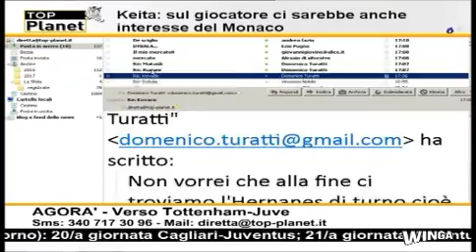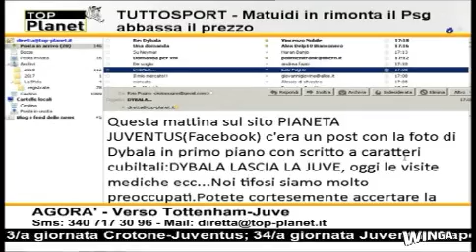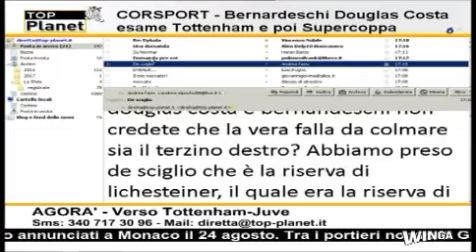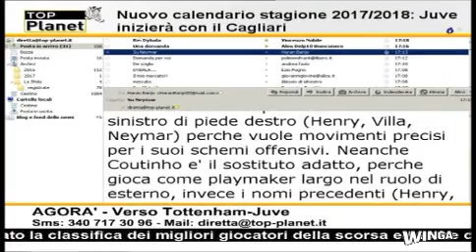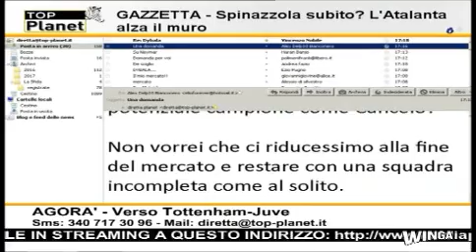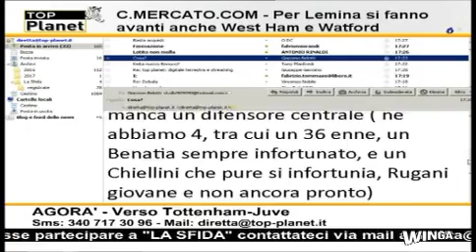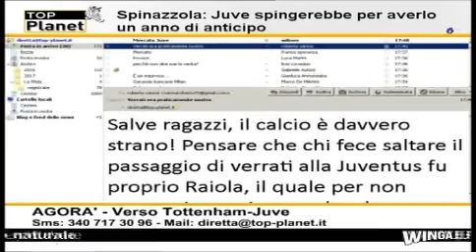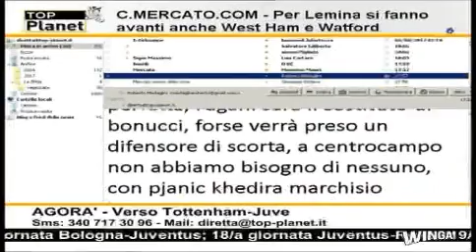Agorà del 04-08-17 con Benedetto Croce Max tadorni Nicola Balice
Trasmissione sulla Juventus